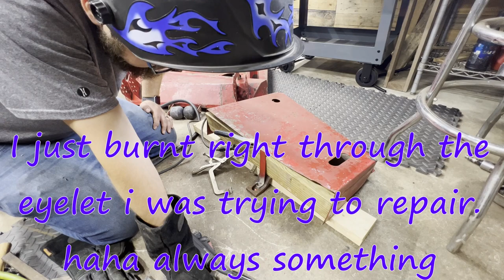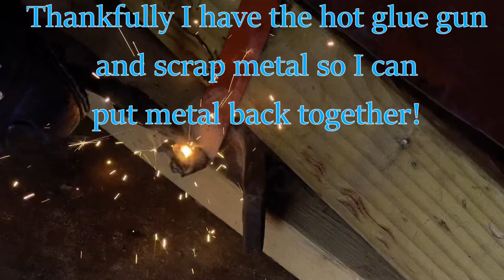Toro Commercial walk behind restoration. Part 2 - Deck and wheels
Follow along as we work through the restoration of this classic 1987 commercial walk behind mower that still has life left in it! This episode we are working through the deck which we restored, and getting the new tires on the wheels. Lots of little stuff coming together to make a clean looking mower deck!